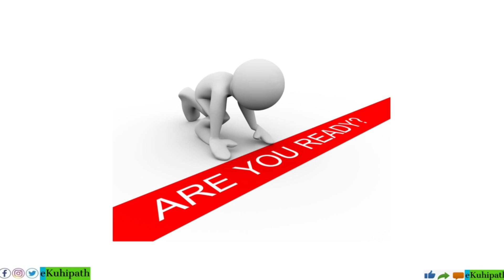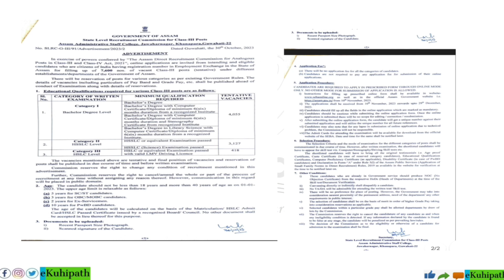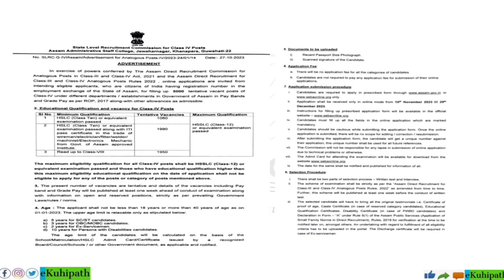ADRE 2.0 || Notification Announcement || 12600 Post Large Vacancy